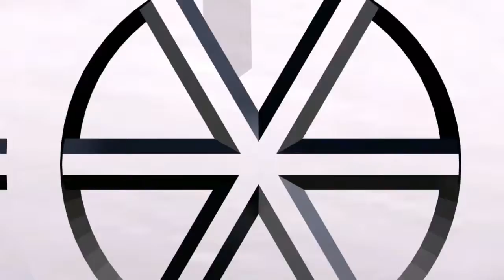Randy Orton vs Batman vs Superman: Dawn of the RKO - Part 3 REACTION!!!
MY REACTION TO Randy Orton vs Batman vs Superman: Dawn of the RKO - Part 3 By VIDGEO